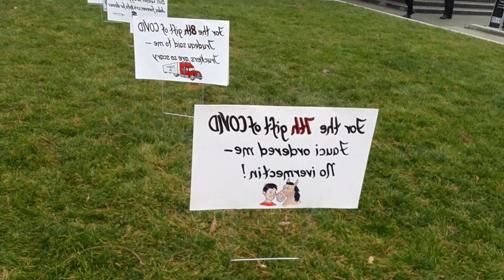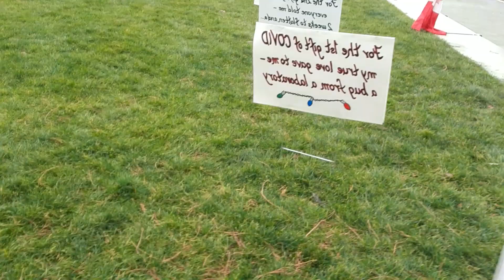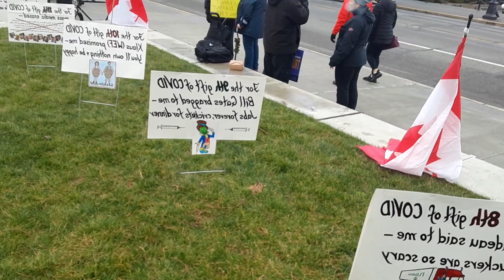Dec 31st 2022 Happy New Year !!!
sorry due to cam len's Crack, I use selfie mode, thus, " the 12 lies of co vid is reversed , sorry , but, watch in a mirror 😉